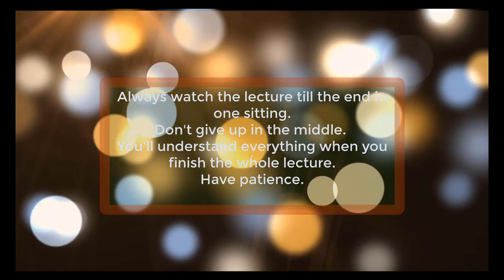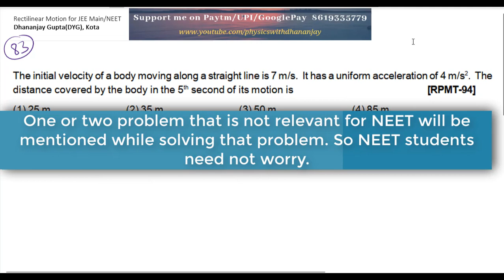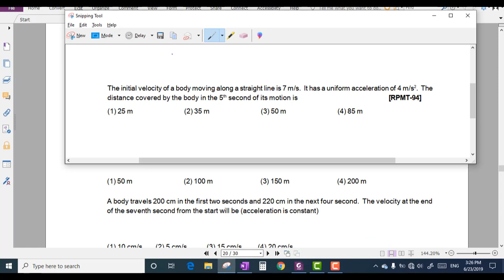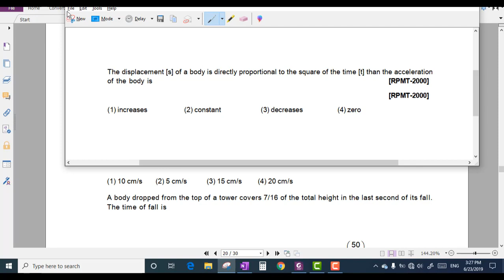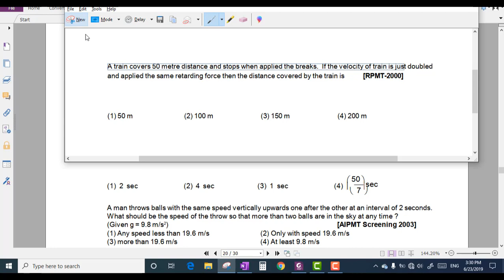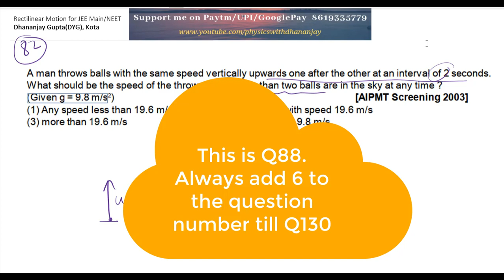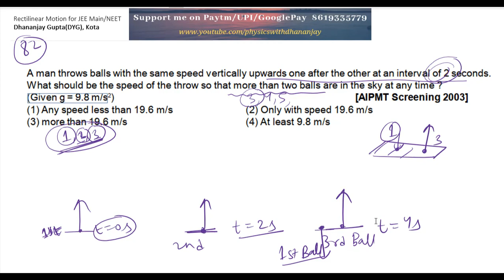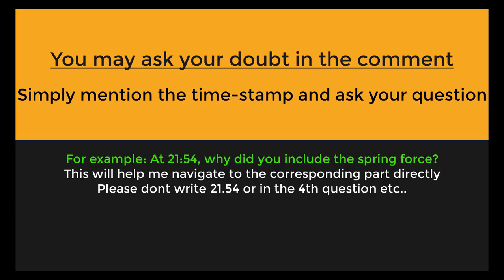175 solved problems in rectilinear motion-Part 12 NEET JEE Main Class 11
175 solved problems in rectilinear motion or motion in  a straight line-Part 12 for  NEET, JEE Main and Class 11 students.
May be watched by JEE Advanced/AIIMS aspirants at 1.5x speed.